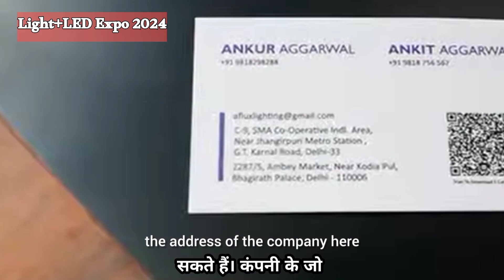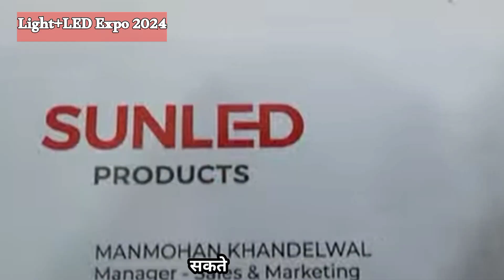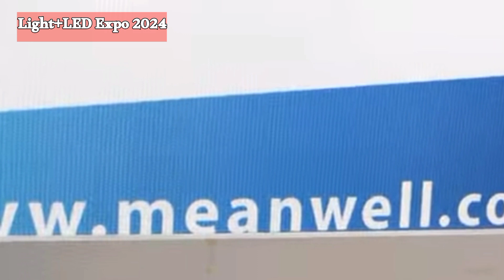led expo delhi 2024 || light+ LED expo INDIA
Description
 Light+ LED Expo 2024, the premier event for the lighting industry. Showcase the latest innovations in high-quality, low-maintenance, and cost-efficient smart home and outdoor lighting products. With a wide range of product categories on display, this expo is the perfect platform to discover cutting-edge technologies and solutions that will enhance your living spaces and outdoor areas.
vlogday with shamanu,
light expo,
yashobhumi dwarka light + led expo india,
light led expo 2024,
led light expo delhi 2024,
light exp0 delhi,
light exhibition 2024,
led light,
light + led expo india,
Led and light expo 2024,
Yashobhoomi Dwarka Delhi,
lights,